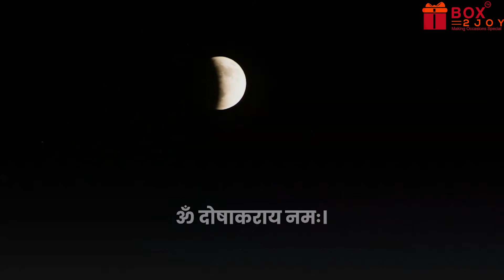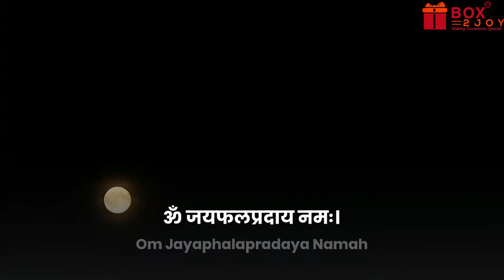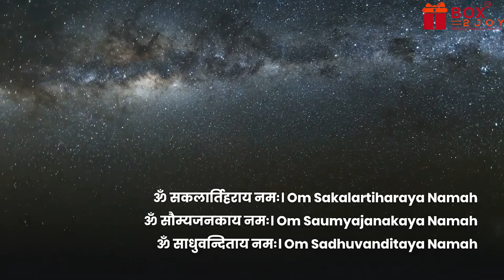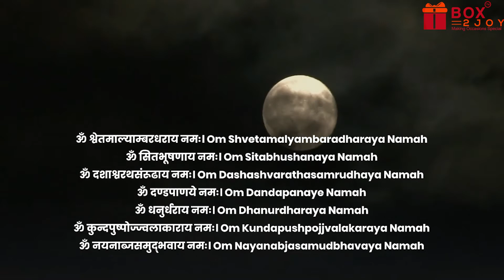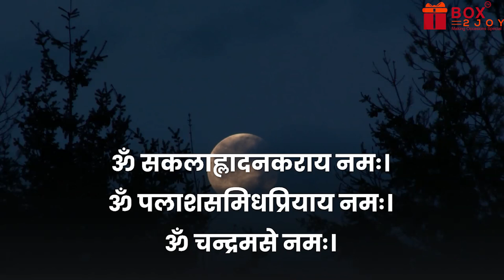108 Names Of Chandra | चंद्र देव के 108 नाम | Chandra Ashtottara Shatanamavali | Lord Chandra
108 Names Of Chandra |  चंद्र देव के 108 नाम | Chandra Ashtottara Shatanamavali | Lord Chandra

108 Names of Lord Chandra, which are collectively known as Ashtottara Shatanamavali of Chandra.

Chanting the 108 Names of Lord Chandra can help alleviate the sufferings due to the afflicted position of the moon in the horoscope and augment the positive results of the favourable moon in a person’s birth chart.

Useful Links :-

👣About Box2Joy – Box2Joy offers puja related religious items, Gift items and Home Decor Products. Their product range includes “Do it Yourself Puja and Vrat Boxes”, items for offerings to deities, yantras, deity idols and Framed Photos, Incense, Religious Books, Wall Decor and Hangings, Decoration items and Gifts for various occasions👣